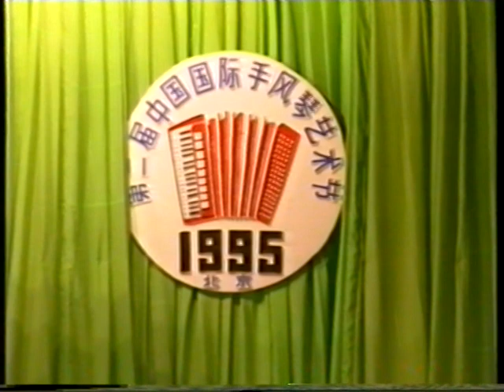第二届中国国际手风琴艺术节开幕式 1995年8月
The second China International Accordion Festival Opening ceremony 1995.8